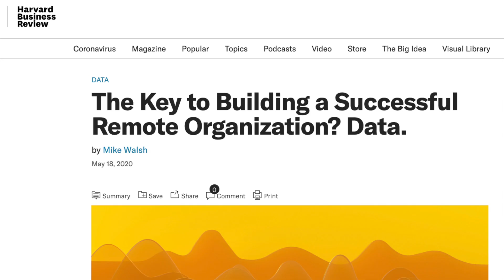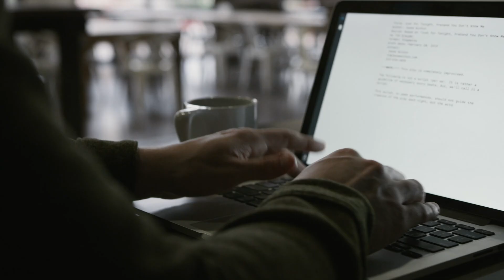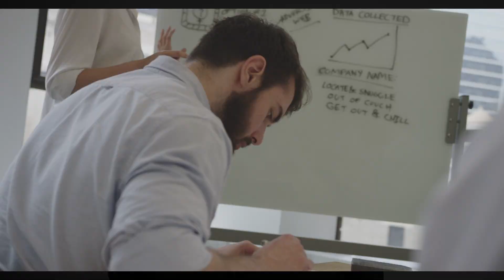The Best Way To Lead Is To Be Data Led | Mike Walsh | Futurist Keynote Speaker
How should leaders use data to be more effective at decision-making in this new uncertain and fast changing environment? As organizations and markets become increasingly reshaped by AI, machine learning and algorithms, leaders will need to upgrade their cognitive capabilities. We all like to claim to being ‘data-driven’, but in truth, what we really need to be is ‘data-led’.